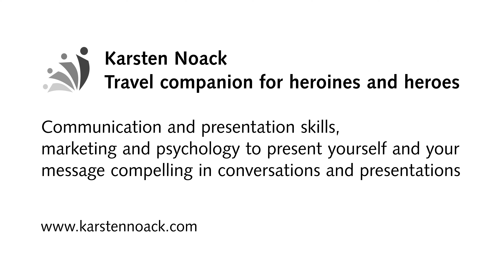Compassion for narcissists?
On several occasions, I stand up for those who suffer because of people with narcissistic personalities. Thus, I am frequently asked if I have no sympathy for narcissists. Here is my answer.